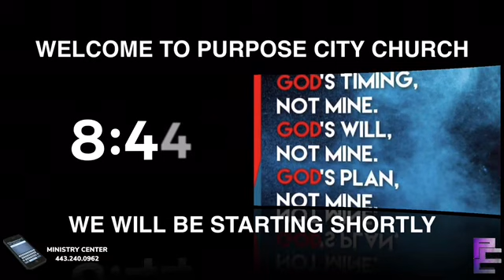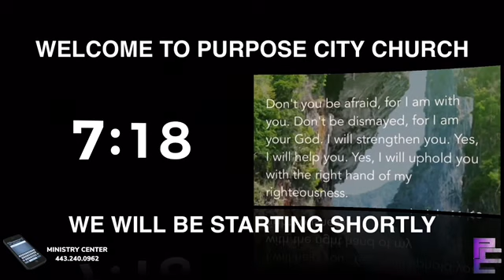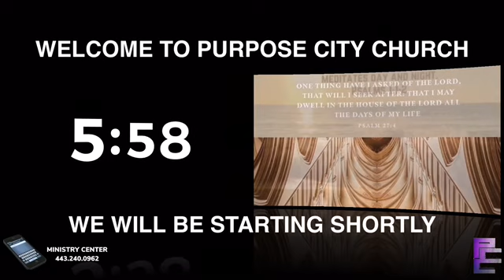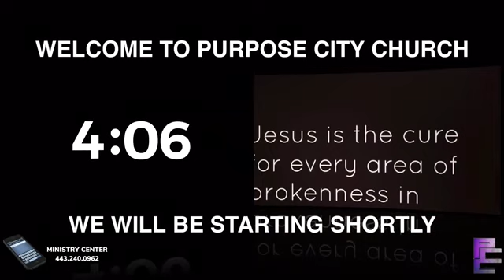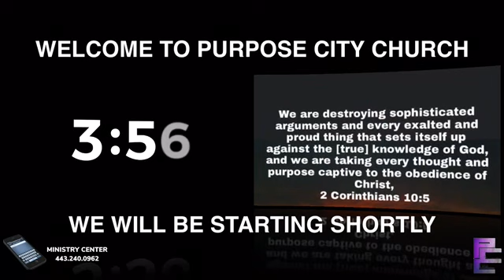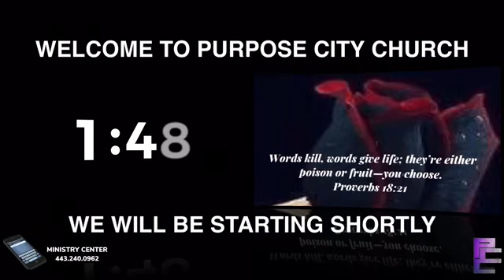From The Lobby To The Seat | Pastor Floyd Patterson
Note: Purpose City Church does not own the rights to this music.

Purpose City Church exists for the purpose of “Building People... Changing Lives... Fulfilling Purpose!”